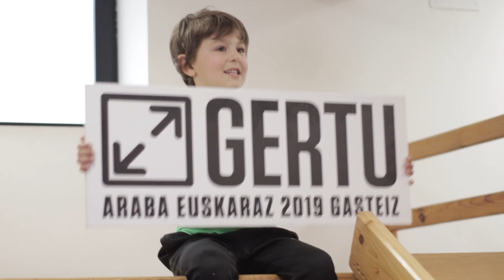ARABA EUSKARAZ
GERTU, Araba Euskaraz 2019